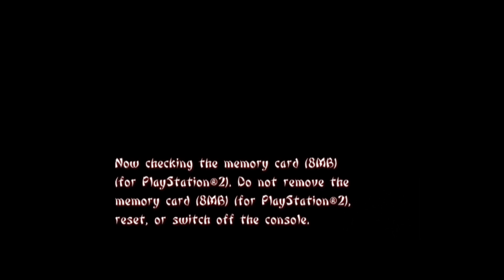Insecure about my stealth (Tenchu Wrath of Heaven) - Ninja Monday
Stumbling through the first two levels of Tenchu wrath of heaven.